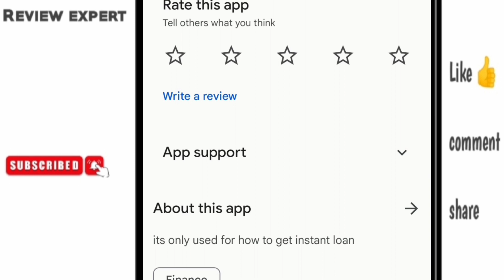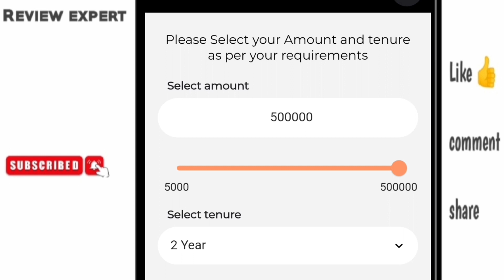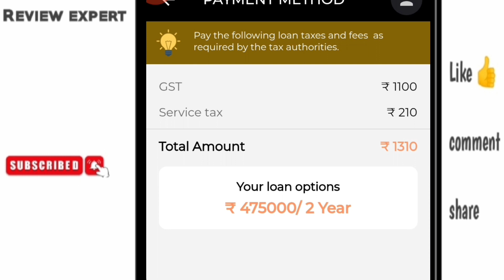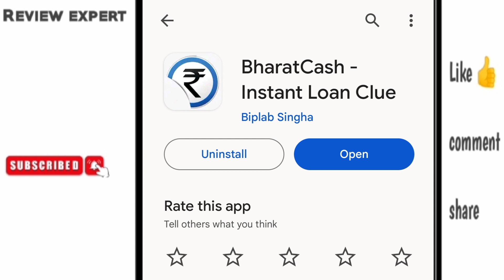Bharat cash loan app review | Bharat cash loan app real or fake